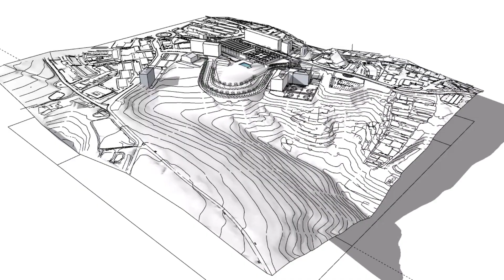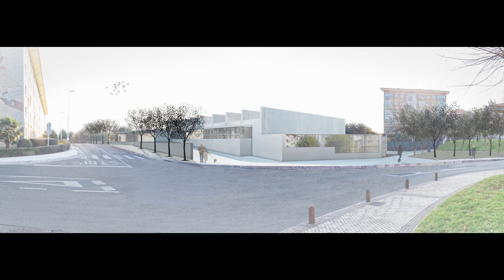20200504 VIDEO PROYECTO ALTZA